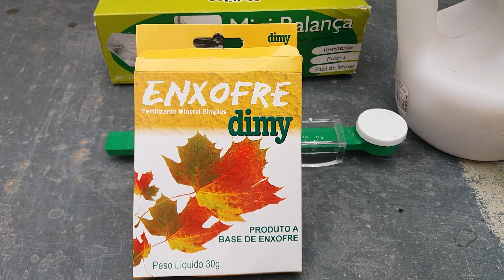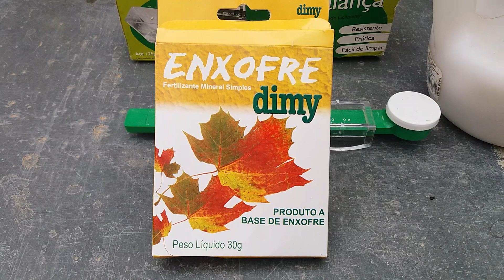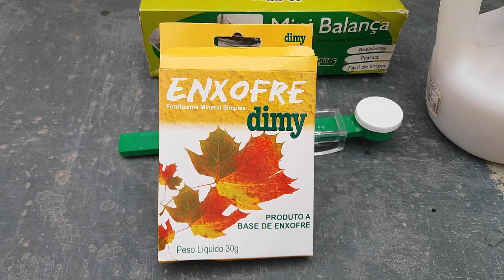Como acabar com ácaros e fungos nas suas plantas | Como combater doenças no pomar de forma fácil.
Esse vídeo, nós te apresentamos um produto excelente, usado também no manejo orgânico ,a custo baixíssimo ,de fácil aplicação, e que vai combater fungos e ácaros de suas plantas, ele deve ser aplicado no fim do dia, sem o sol forte, sendo borrifado na parte debaixo das folhas ,podendo molhar os troncos e o caule, o enxofre Dimy ,serve para fortificar as suas plantas, como um excelente adubo  e também para combater pragas.